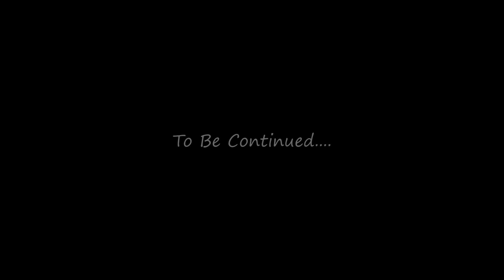DMVTheRISE: 1 on1 with Strictly FITZ Zeus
JuiceOnDaSceneTV & KAK Filmz link up to hit the field with Strictly Fitness ZEUS, as he go over his cardio warm-ups discussing his ups and downs in his weight thru college, eating habits, best way to eat and trained, and discussing how you do not have to be vegan to live a healthy life.